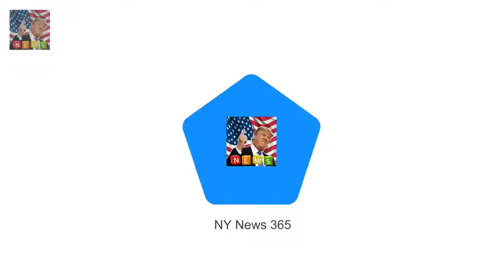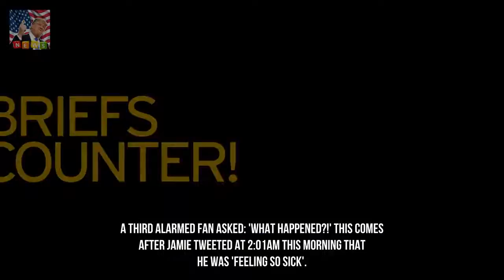Made in Chelsea star Jamie Laing in hospital on Christmas Eve Breaking News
Made in Chelsea star Jamie Laing has revealed that he is spending Christmas Eve in hospital - but he doesnt look too upset about it. Taking to Instagram today the 29-year-old posted a snap straight from his hospital bed. Surrounded by seven hospital staff Jamie is pictured laughing as he sits cross-legged in his hospital gown.